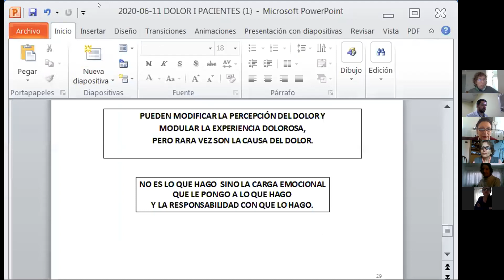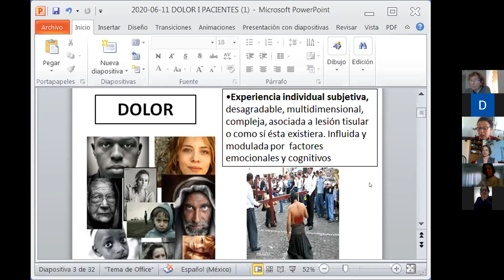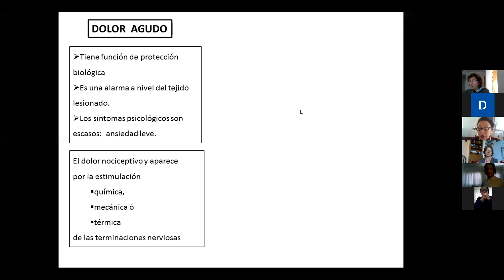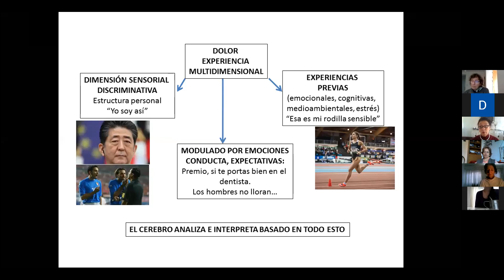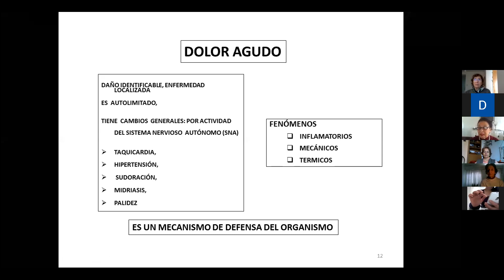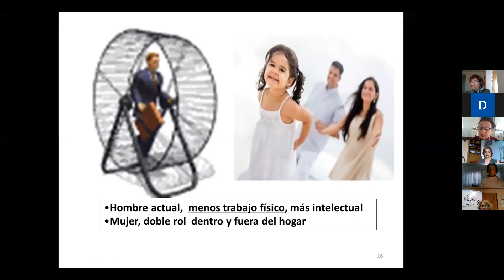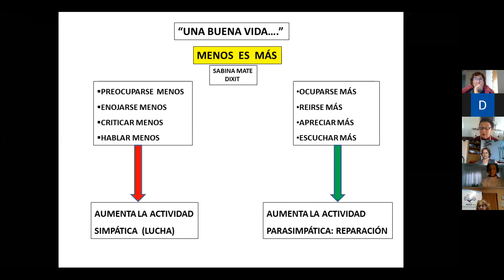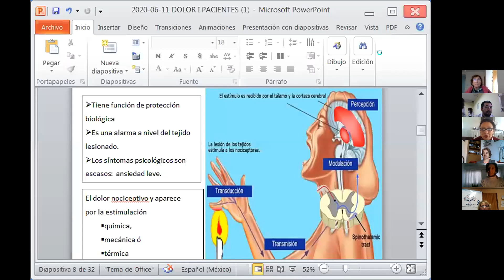Encuentro del Grupo de Psicoeducación y Calidad de Vida - Dra. Lunic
Grupo de Psicoeducación y Calidad de Vida - División de Reumatología del Hospital de Clínicas José de San Martín
Dra. Lunic

Todos los miércoles la Dra. María Cristina Lunic, coordina encuentros con un grupo de personas de la comunidad, algunos de ellos con enfermedades crónicas, entre ellas fibromialgia, caracterizadas por dolor crónico.
Se realiza un enfoque integrador de la persona, intentando brindarles herramientas que le permitan reprogramar y reestructurar su vida y alcanzar un mayor grado de autonomía y bienestar.
En plena pandemia por COVID-19, el taller de calidad de vida continua con sus actividades de llegada a la comunidad por medio de distintas vías virtuales.

00:00 Charla
46:50 Preguntas  y comentarios
49:00 Clase de Tai Chi